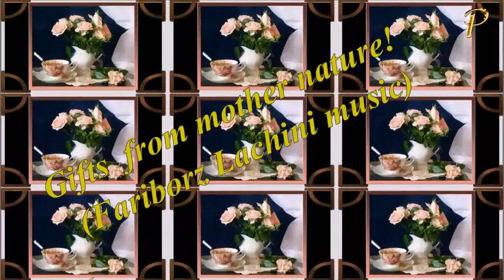*** Gifts from mother nature! * (Fariborz Lachini music) ***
Desire to Stay - Fariborz Lachini (Golden Autumn 2)